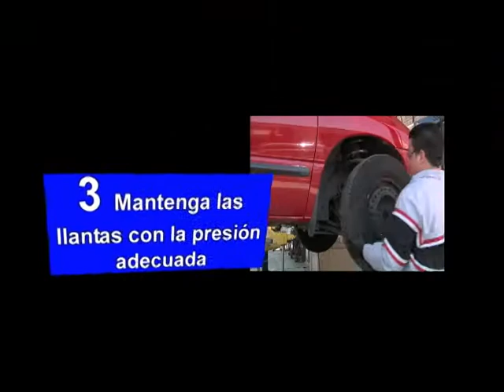AZR&M 5 consejos HQ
ARIZONA RADIATOR & MUFFLER